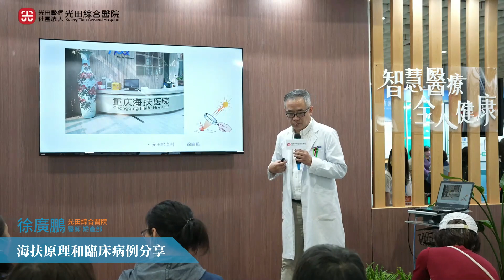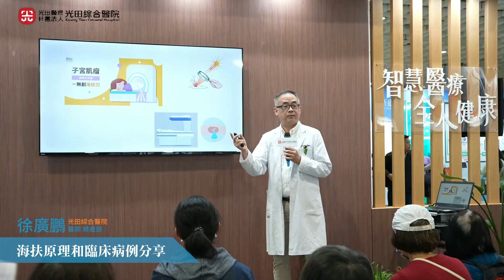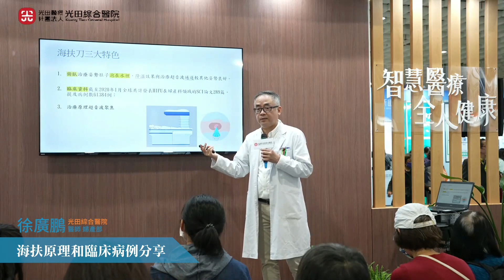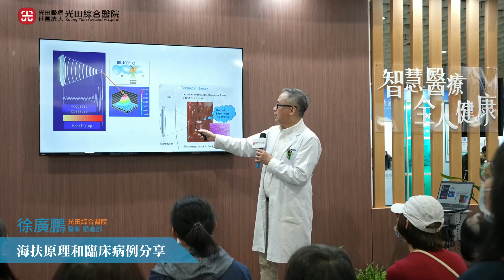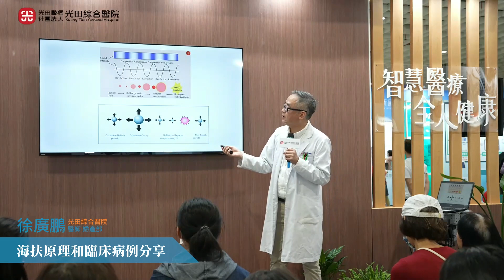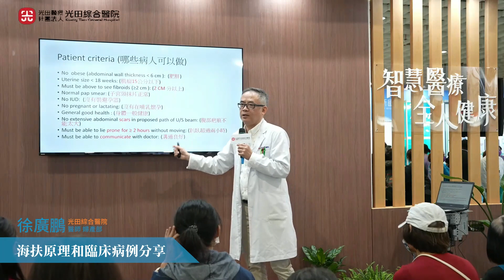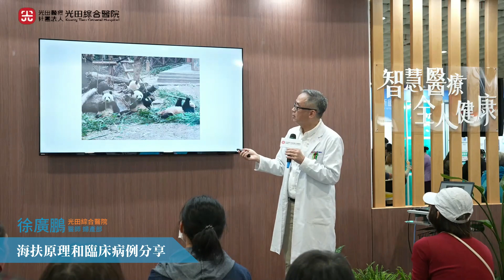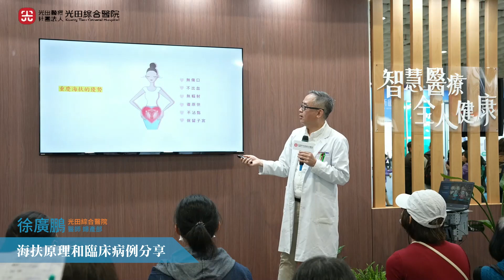[婦科健康] 海扶原理和臨床病例分享 婦產部 徐廣鵬醫師 | 2023台灣醫療科技展 醫起聊健康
2023台灣醫療科技展 醫起聊健康
[婦科健康] 海扶原理和臨床病例分享 婦產部 徐廣鵬醫師